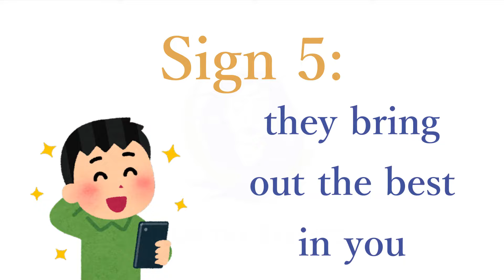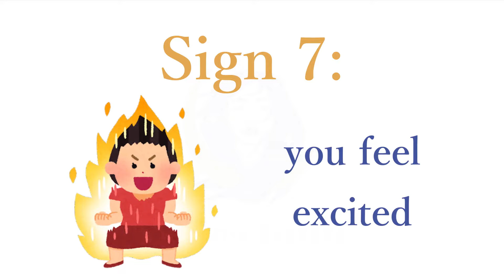Someone is manifesting you! || 7 Sure Signs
Welcome to this video on "Someone is Manifesting You! 7 Sure Signs." If you are interested in spiritual growth, law of attraction, positive thinking, and manifestation, then this video is for you.

Have you ever felt like someone is thinking about you a lot or perhaps even praying for you? It could be a sign that they are manifesting you into their life. The universe works in mysterious ways, and when someone focuses their energy on manifesting a specific person, the results can be truly powerful.

In this video, we will explore the 7 sure signs that someone is manifesting you into their life. We'll cover practical tips on how to manifest your specific person into your life and provide insight into the power of manifestation.

If you've ever wondered how to know if someone is manifesting you, then you won't want to miss this video. We'll discuss the 4 signs that someone is manifesting you and what to look out for. You'll learn how to interpret the subtle signs that the universe is sending your way, helping you to manifest your desired outcome.

We'll cover a range of topics, including the power of positive thinking, the law of attraction, and the signs that someone is manifesting you. Whether you're new to the law of attraction or a seasoned practitioner, this video will provide you with valuable insights and practical tips to help you achieve your goals.

So, if you're ready to tap into the infinite abundance of the universe and unlock the power of manifestation, then be sure to watch this video. You won't want to miss these essential insights into the world of positive thinking and the law of attraction. Get ready to manifest your dreams into reality!